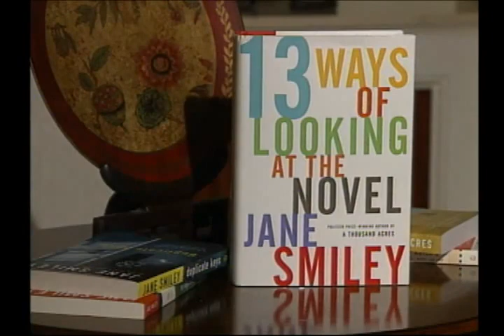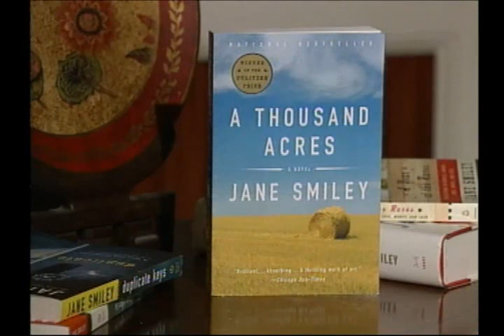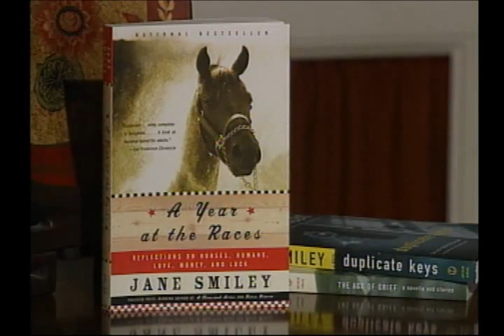Writing Out Loud--Jane Smiley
An interview with Pulitzer-winning novelist Jane Smiley.  Original recording date:  2/2006.  Interviewer:  Teresa Miller.